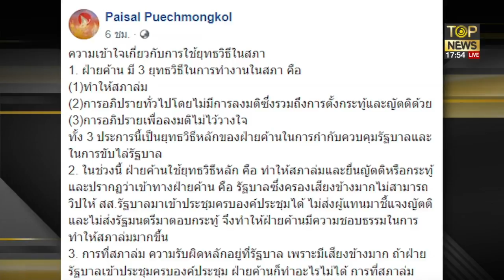สถาพร แนะก๊วน 3 กีบ ส่งเสียง ภาษีกู ดังๆให้ถึง ส.ส.โดดประชุมสภา | ผ่าประเด็นร้อน | TOP NEWS